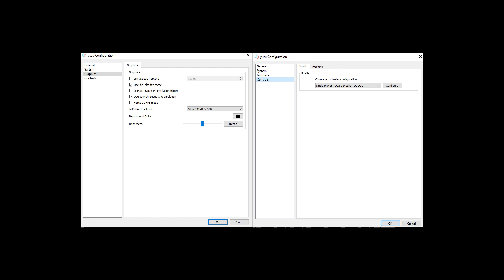Yuzu Canary | Super Mario Odyssey | GTX 1660 / i5-8500 | #10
◆Yuzu-Canary--(2411)
◆State: Ingame

◆Intel i5 8500 [3Ghz / 3.9Ghz]
◆GTX 1660
◆8GB Ram